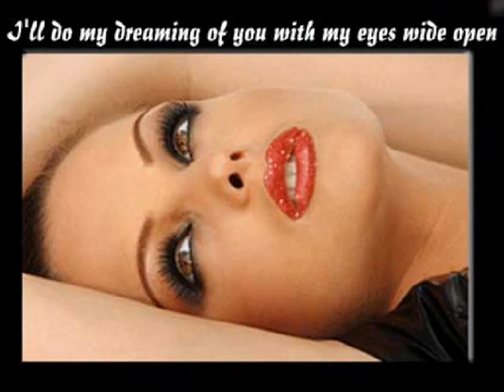Dosti Hogai. Alamgir Songs. Alamgir Best Songs. Funky Disco Beat.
This song came in the Alamgir Album "Heart @2 Heart" and has always been one of my favourites. The start sounds like Madonna's "Papa don't preach". It has good musical arrangement along with Alamgir's usual pleasant voice.